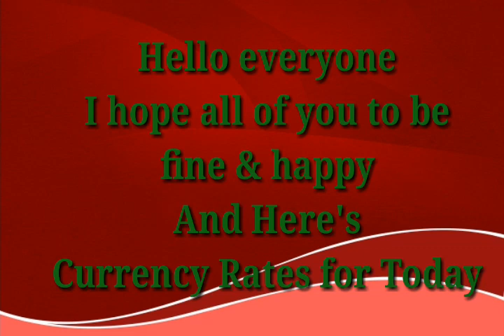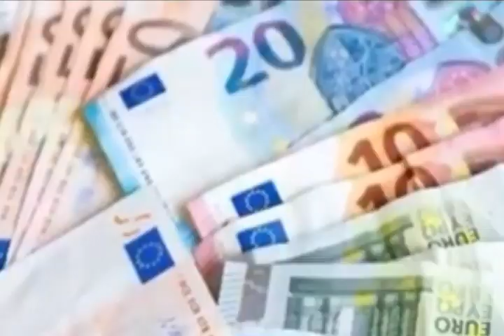Today Currency Rate |23-1-2023| Currency Rate Today in pakistan | US Dollar Rate in pakistan